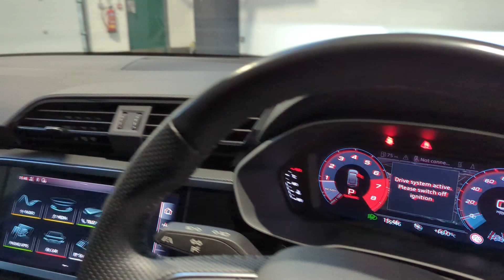Audi Q3 TFSI S line MHEV